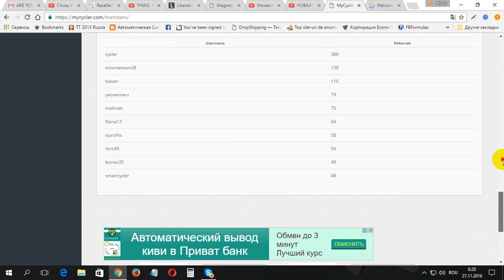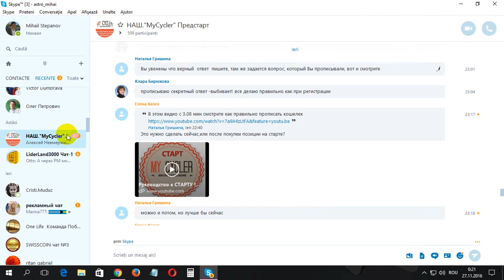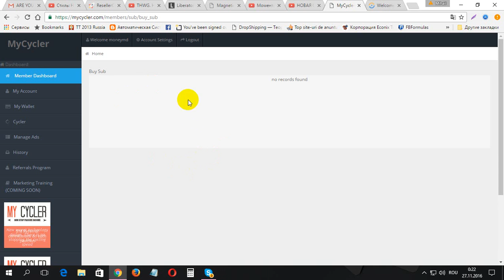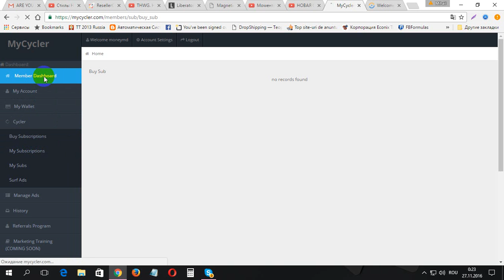Cum pornim lucrul in MyCycler